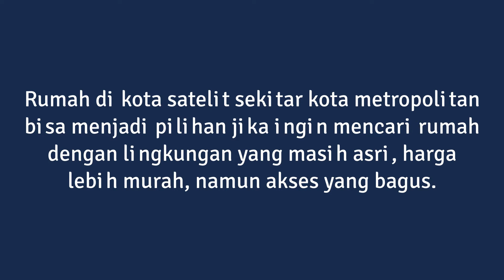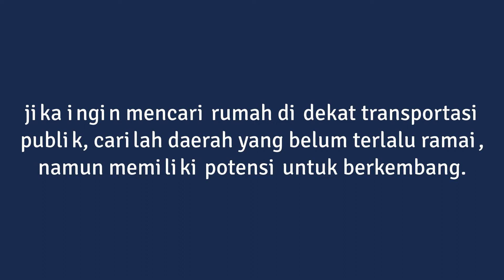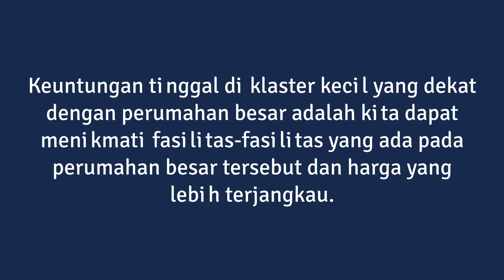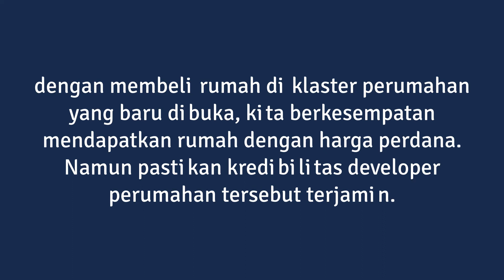Tips Beli Rumah Baru yang Strategis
Halo sahabat properti. Kali ini kita akan membahas

Di channel Propertree.id ini, teman-teman semua akan mendapatkan informasi seputar dunia properti langsung dari ahlinya. Mulai dari belajar investasi di dunia properti, ilmu tentang konstruksi, marketing rumah, mengurus legalitas rumah dan tanah, sampai dengan review proyek-proyek perumahan yang strategis untuk bisa teman-teman miliki.

Propertree.id adalah sebuah (marketplace) tempat bertemunya (1) para pemilik proyek properti dengan (2) teman-teman yang ingin berinvestasi pada proyek properti. Melalui platform kami, teman-teman dapat melakukan investasi dengan aman di proyek-proyek properti yang sedang berjalan mulai dari Rp100.000, dengan return s.d 20%/tahun.